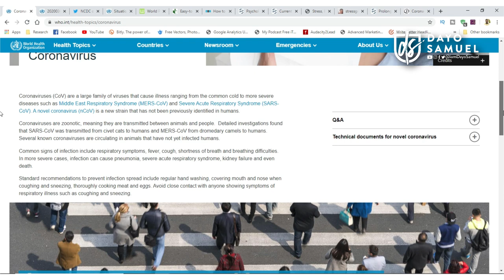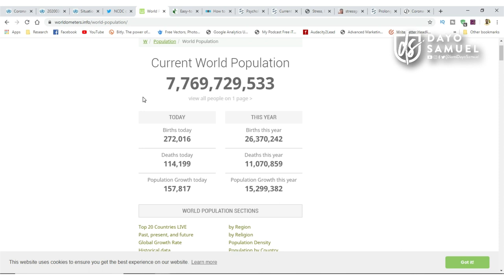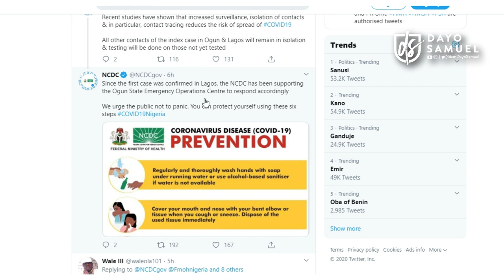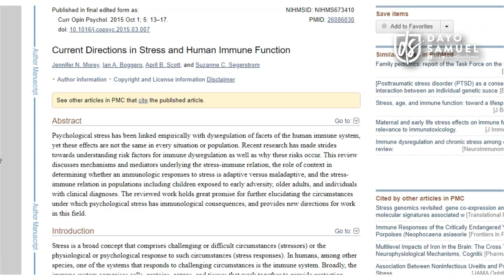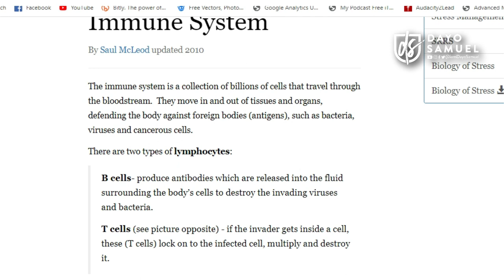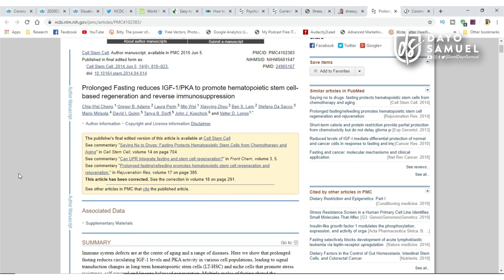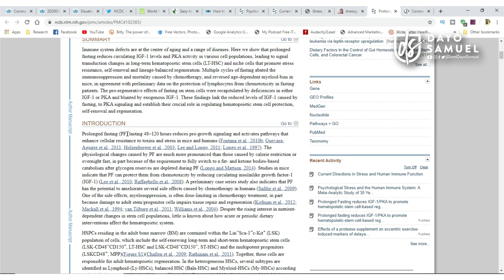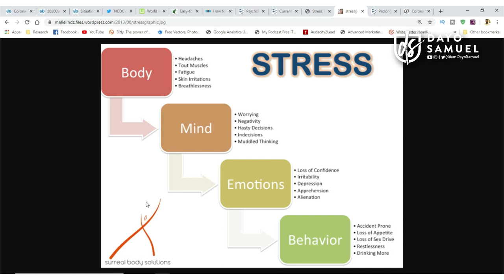How To PROTECT Yourself from CORONAVIRUS: A Different Approach | Dayo Samuel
Coronavirus How To PROTECT Yourself from Coronavirus // Coronaviruses (CoV) are a large family of viruses that cause illness ranging from the common cold to more severe diseases such as Middle East Respiratory Syndrome (MERS-CoV) and Severe Acute Respiratory Syndrome (SARS-CoV). A novel coronavirus (nCoV) is a new strain that has not been previously identified in humans.

Please join my Telegram group for some exclusive training and content.

The science behind the best Corona virus protection by nature itself from the very inside out.

NCDC through the Honourable Minister (the Federal Ministry of Health) announced a second confirmed case of COVID19 in Nigeria. This second case is a contact of the index case, in Ogun state. The new case has been in isolation and was tested as part of our strategy to test all contacts of the index case.

Want to talk and/or get something off your chest without anyone judging you? I am a certified life coach and therapist. You can book a Vital Signs Discovery Session with me using this (More information on the page.)

We urge the public not to panic. You can protect yourself using these six steps to Coronavirus Prevention

Coronavirus disease 2019 (COVID-19)
Situation Report – 48 -

Psychological Stress and the Human Immune System: A Meta-Analytic Study of 30 Years of Inquiry

Prolonged Fasting reduces IGF-1/PKA to promote hematopoietic stem cell-based regeneration and reverse immunosuppression